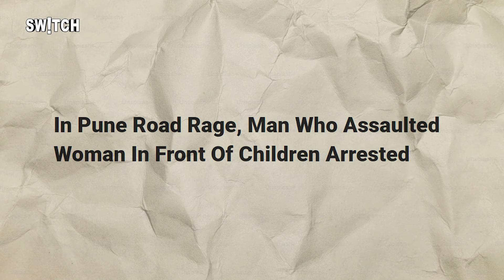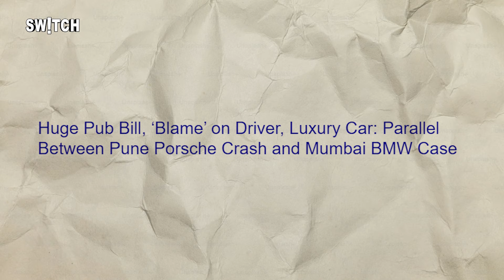Pune Road Rage Case: राह चलते छोटी बात पर अंजान महिला की पिटाई! सुरक्षा पर बड़ा सवाल | Maharashtra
Pune Road Rage Case- Maharashtra में, for some reason, road accidents और road rage के cases बढ़ते जा रहे हैं.. पिछले कुछ months पर नज़र डालें तो मुंबई से लेकर पुणे तक कई मामले आ चुके हैं.. क्यों generally लोग ग़ुस्से या जोश में गाड़ी चला कर राह चलते मासूमों को नुक़सन पहुंचा रहे हैं.